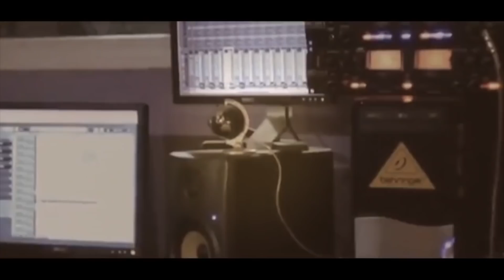الفنان حافظ موسى رمكس مصري سهرة العريس طه الاسمر مخيم جنين T Aljabaly2018